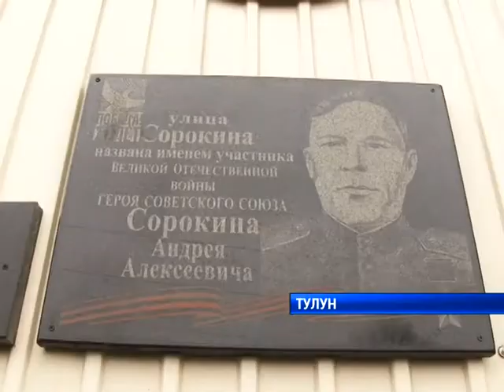Губернатор и ветераны в Куйтуне Тулуне